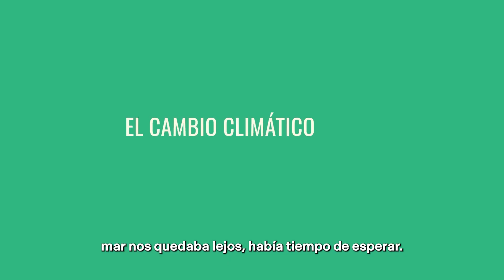Exige verdaderas reparaciones climáticas para las comunidades más afectadas por la crisis climática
La crisis climática no acaba con la COP28. No habrá verdadera justiciaclimática hasta que las comunidades más afectadas por el cambioclimático obtengan verdaderas reparaciones climáticas. Comunidades como El Bosque 🇲🇽 no pueden esperar. El cambio climático EsUnCambioRadical 🌎